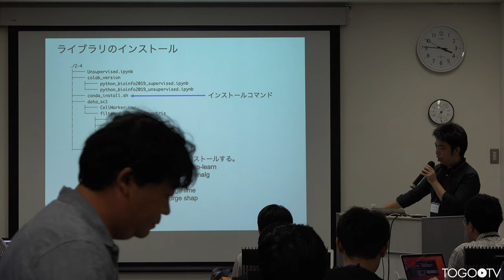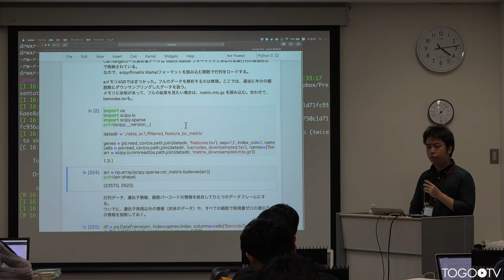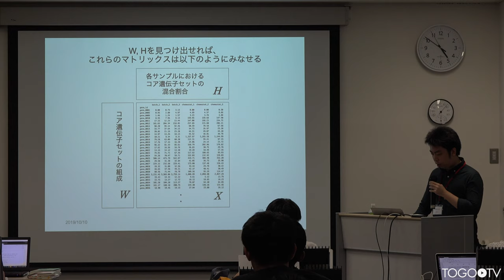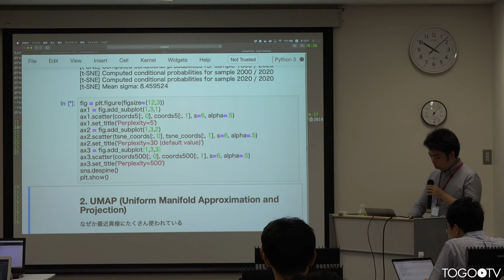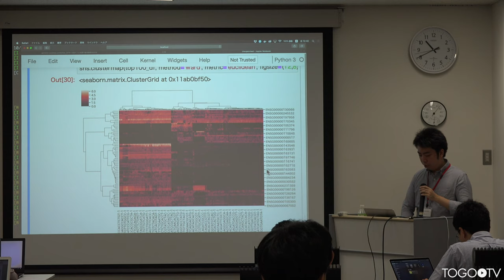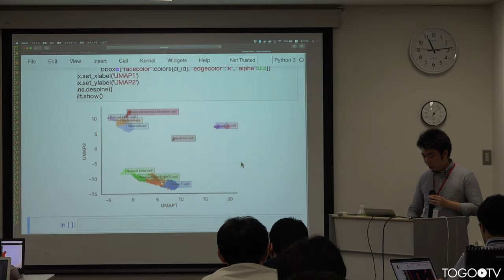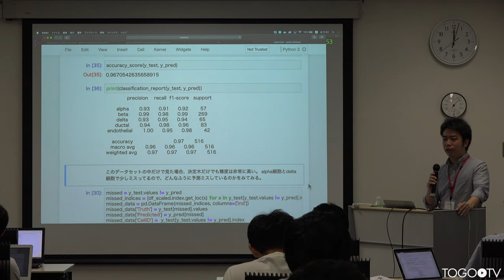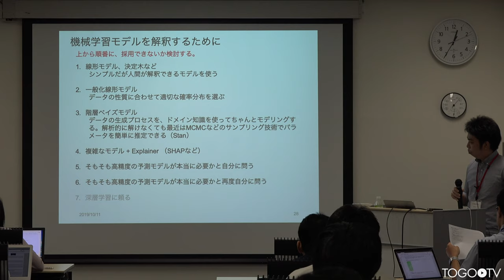多変量解析 @ 先進ゲノム支援(PAGS)、DDBJ、DBCLS合同情報解析講習会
本日の統合TVは、2019年10月9-11日に開催された先進ゲノム支援(PAGS)、DDBJ、DBCLS合同情報解析講習会から、国立遺伝学研究所 東 光一 氏 による「多変量解析1、多変量解析2」をお送りします。約3時間50分です。
本年度の中級者向け情報解析講習会は、プログラミング言語「Python」を用いたRNA-seqデータの視覚化や多変量解析等のプログラミング実習を中心に開催されました。本講習会は、先進ゲノム支援(PAGS)、国立遺伝学研究所 生命情報・DDBJ センター、ライフサイエンス統合データベースセンター(DBCLS)が合同で開催しました。

1.ライブラリのインストール(0:00:09)
2.この時間の演習の内容について(0:04:42)
3.Single cell RNA-Seqについて(0:06:34)
4. 次元圧縮について(0:15:58)
5. クラスタリングについて(2:04:04)
6. 教師あり学習について(2:44:42)
7. モデルの解釈について(3:31:05)